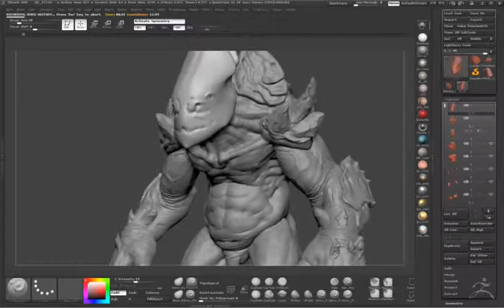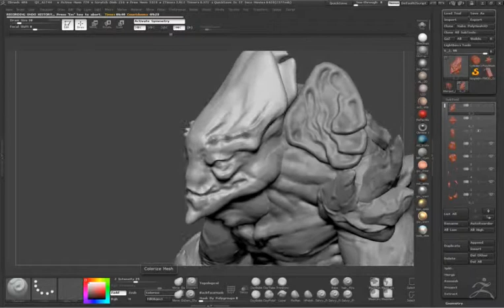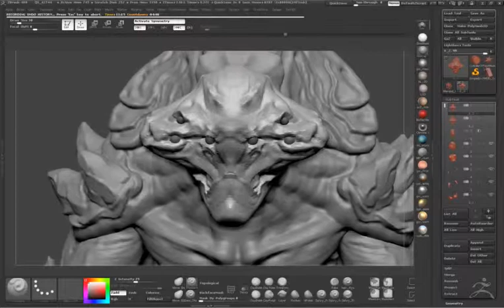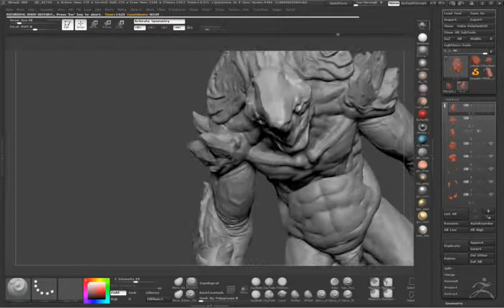Substance Contest - Head concepting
This is video of me concepting head for my titan for the 2014 Substance Contest - Battle of Titans. I made it in Zbrush 4r6.